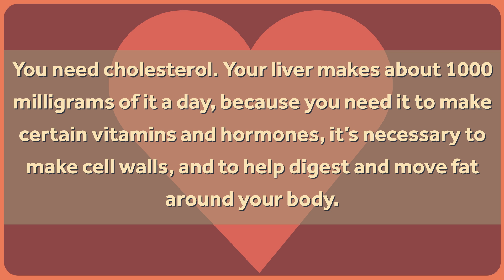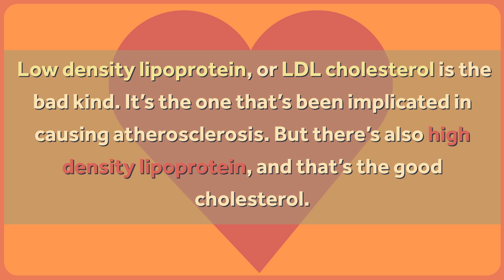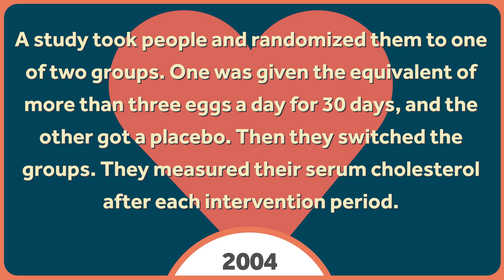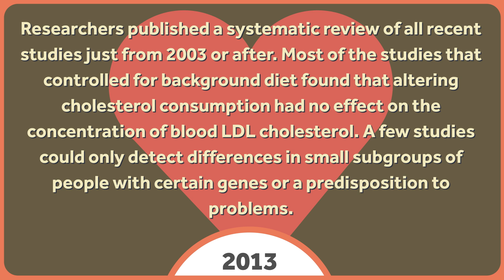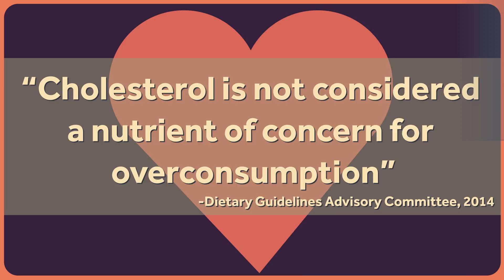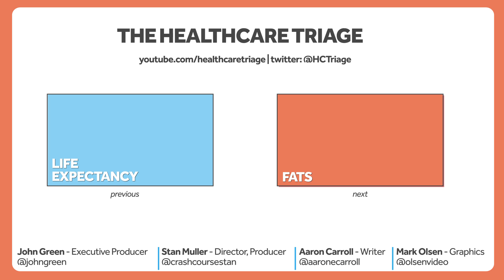Cholesterol Isn't Quite as Bad as You've Been Told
Cholesterol! For decades it's been demonized as the reason so many people have heart disease. We 've been watching it, and avoiding it like the plague.

Why? Does that do any good? The answer may surprise – and depress you. This is Healthcare Triage.